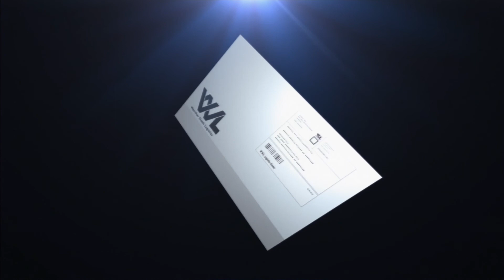Ace Combat Infinity - Team Death Match 37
M0re TeamDeath Match!